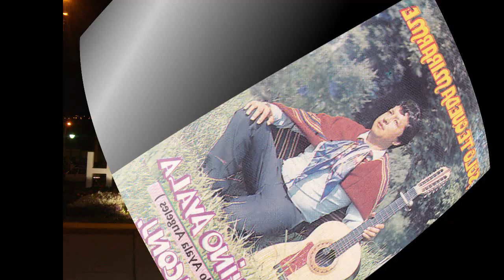CHINO AYALA - MARIA - EXITOS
WILFRESO AYALA - CHINO AYALA - CON EL RESPALDO MUSICAL DE GUSTAVO FIGUEROA Y LOS HERMANOS FIGUEROA, PARA LOS AMANTES DE NUESTRO FOLKLORE CON REQUINTO O HUAYNO CON REQUINTO, EXITOS DE ANTALOGIA DESDE JIMBE CHIMBOTE ANCASH PERU